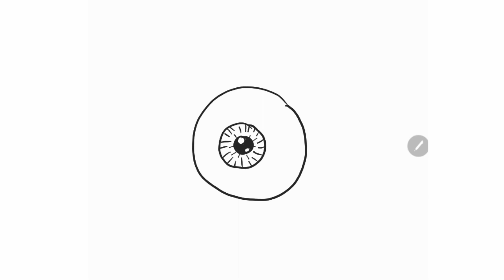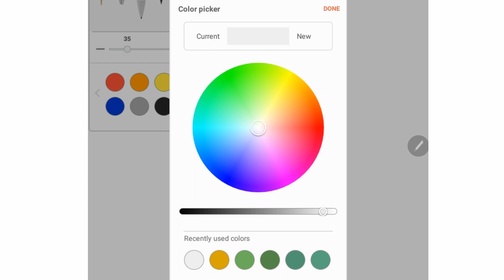Drawing Halloween eye Art ideas l JJ Art Club